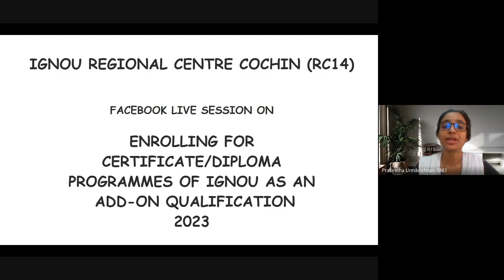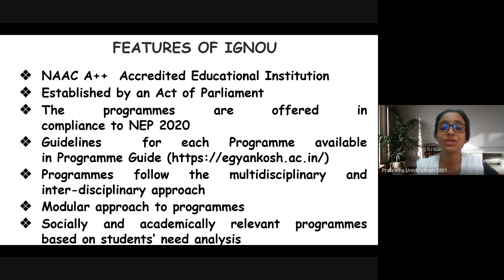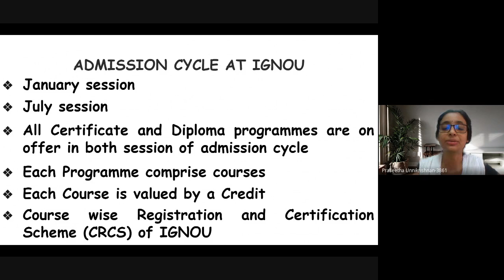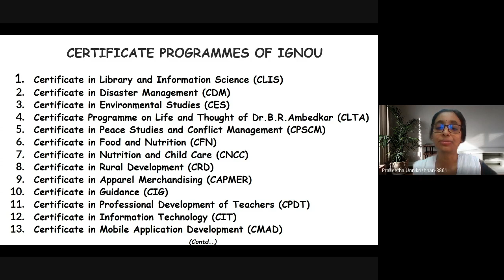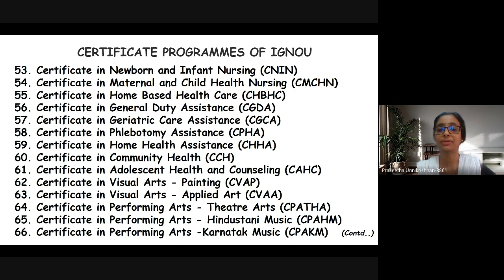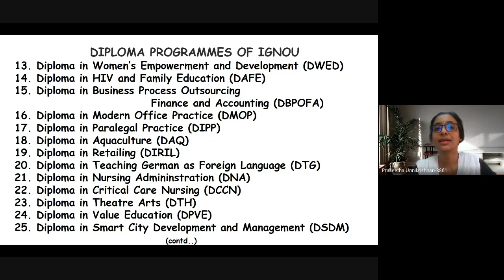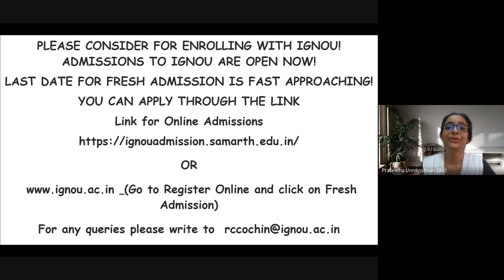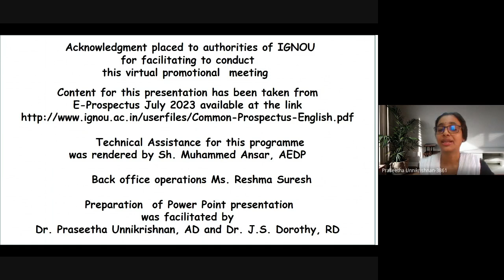2023_Malayalam_Certificate and Diploma Programmes_PROMOTIONAL MEETING FOR JULY, 2023 SESSION